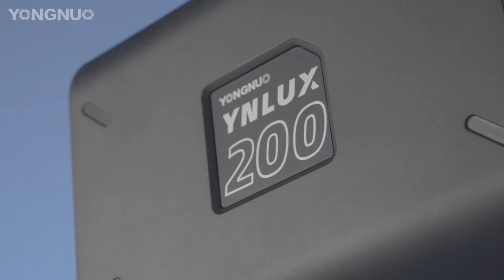Yongnuo YNLUX200 LED Video Light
New YNLUX200 coming, Maximum power to 200W with both Handheld grip/ stand fuction🔥🔥

Hardcore Standard
Adopts YONGNUO LED constant current drive technology                        2700K-6500K maximum output power is 200W
2.4G wireless lights mutual control, YONGNUO APP remote control
4 kinds of dimmer curve modes
Accurate color rendering, high CRI
12 kinds of special effect scene modes
3 times / second of high-frequency temperature measurement                    Adopt metal bowens bayonet